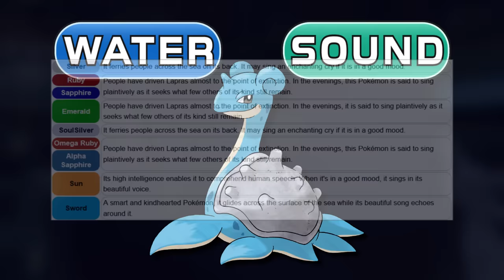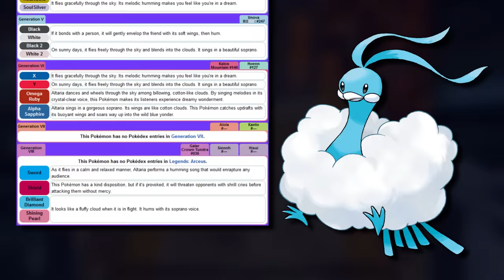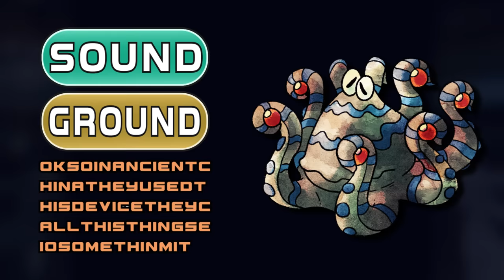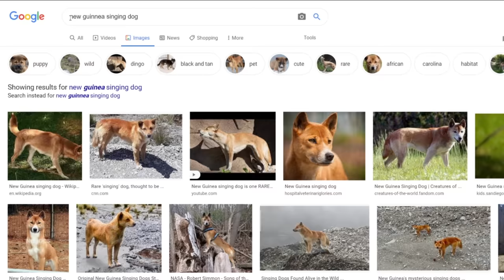Making a "Sound" Type in Pokémon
We did this unprompted on stream at 3am, can you tell?

People In The Video Who Talk:
Jello - Me!